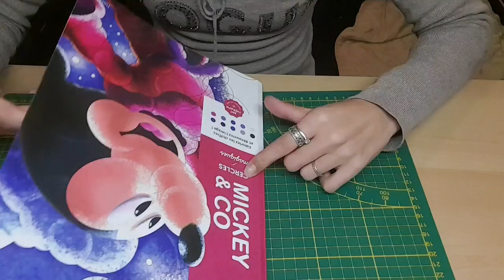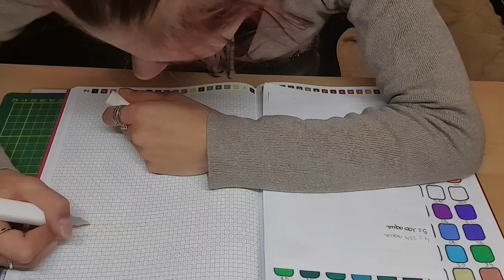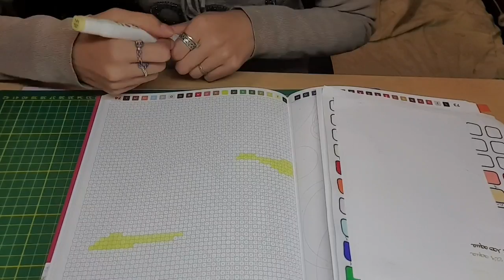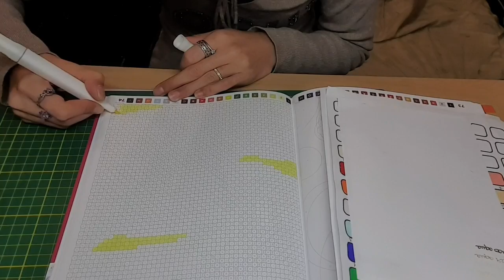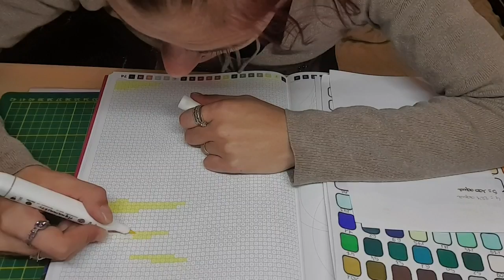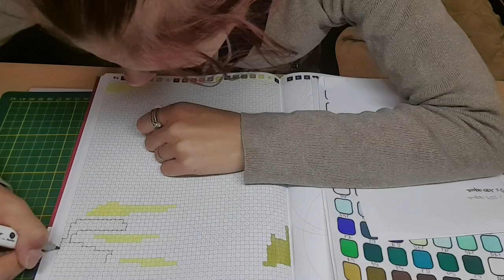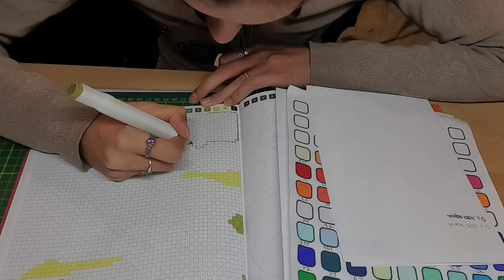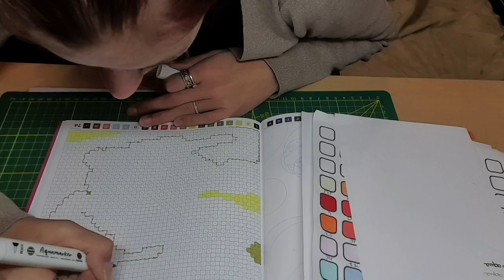Duo Mickey &co avec Deborah #1